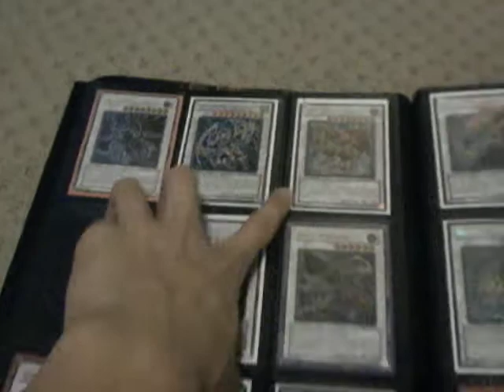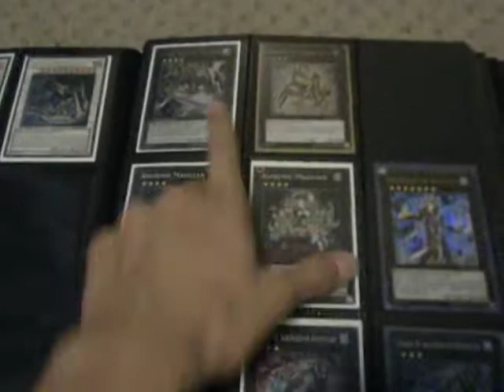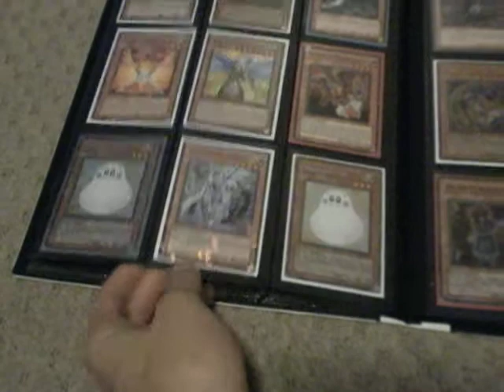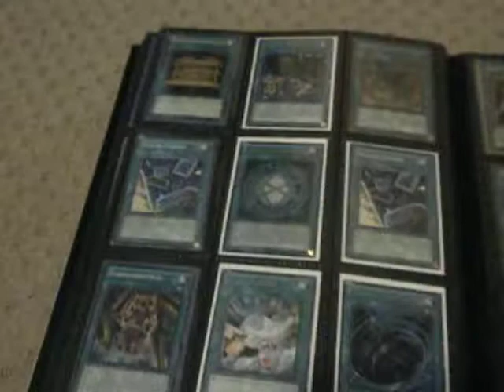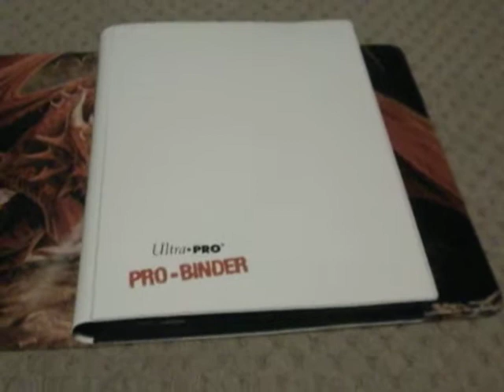TeamDPs trade binder update! January 2013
the team binder
honeydipper is quitting and going all out vanguard! he will be missed
WANTS!:
MONEY!
2 master hyperion
2 manju of the thousand hands
2 safe zone
1 ally of the catastor
3 dragunity knight vajrayana
1 dragunity knight gae dearg
2 jurrac guiba
1 inzektor sword zektaliber
3 hieratic dragon king of atum
1 wind-up shark
1 wind-up rabbit
2 wind-up factory
1 inzektor exa-beetle
1 card car d
1 shooting quasar dragon
1 tuning